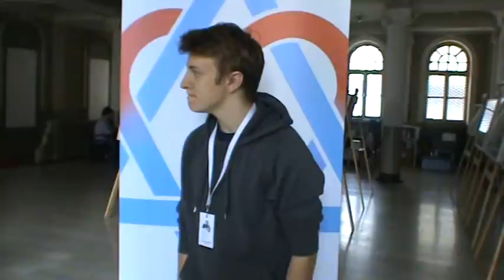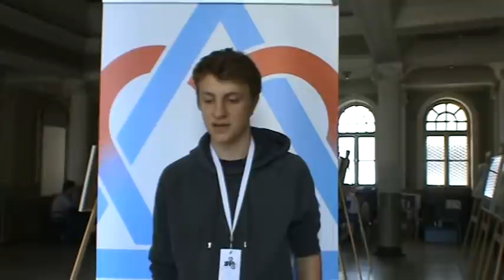Actor Thomas Schubert introducing film Breathing at the Jewish Film Festival Zagreb